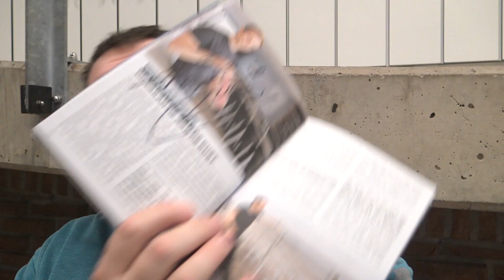Ik zag Nicholas Arnst en Sinterklaas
In deze video ga ik even naar Plopsa indoor Hasselt voor Sinterklaas. En ik bezoek ook de show van Nicholas Arnst